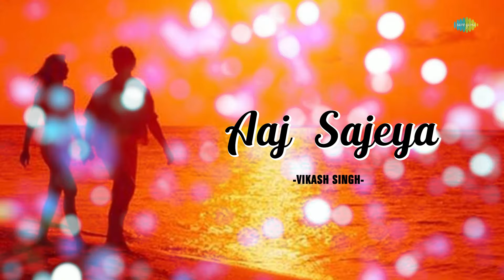Aaj Sajeya | Vikash Singh | Hindi Remix Song | Saregama Open Stage | Hindi Songs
Saregama Open Stage brings you a cover version of one of the Hindi song "Aaj Sajeya" by Vikash Singh.

Original Credits:

Singer : Goldie Sohel
Lyricist : Goldie Sohel
Music Director : Goldie Sohel

Recreation Credits -

Artist: Vikash Singh